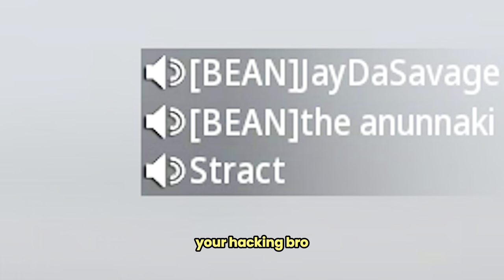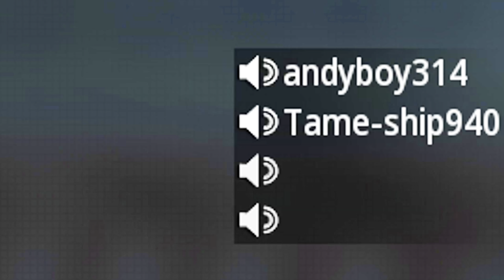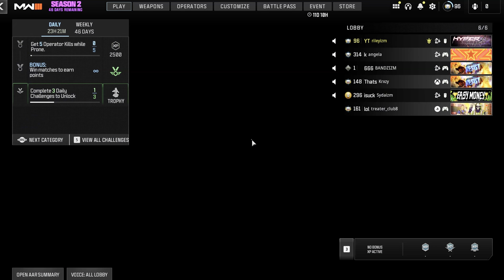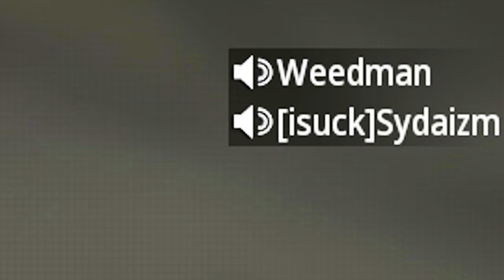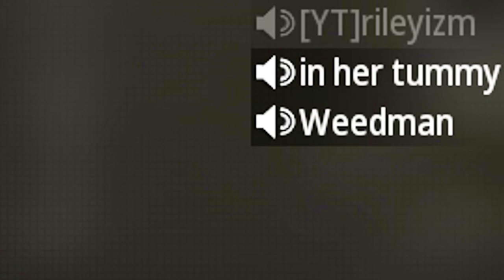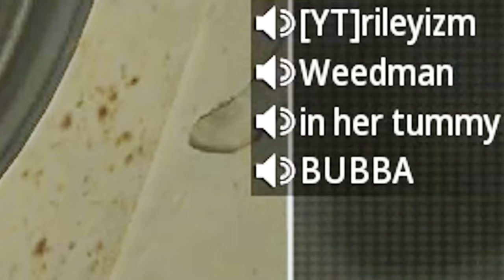#1 Sniper makes Trash Talkers Leave the Game..